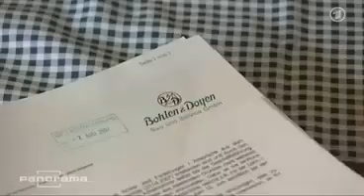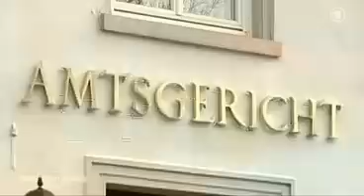Firmenpleiten Wie Insolvenzverwalter Millionen abzocken